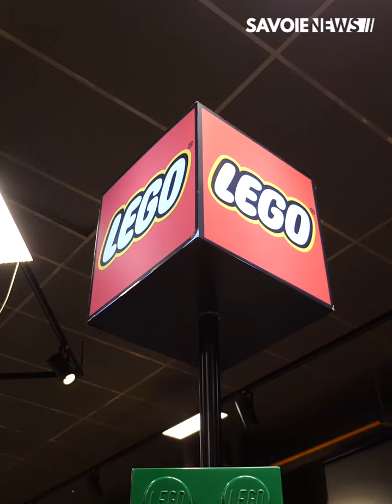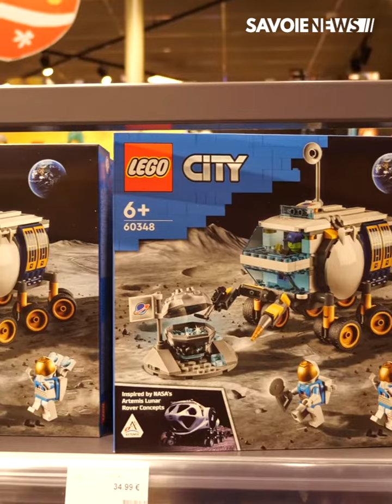Noël 2022, les achats ont déjà commencé au King Jouet Albertville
Les achats de Noël se sont accélérés ces derniers jours dans les magasins de jouets. Enfants, parents, grands-parents… se déplacent pour trouver les cadeaux qui feront le plus plaisir. « On reste confiant et optimiste pour cette fin d’année, je pense que les gens ont envie de se faire plaisir à Noël dans ces temps difficiles » explique Yannick PAPETTI, directeur du King Jouet Albertville.